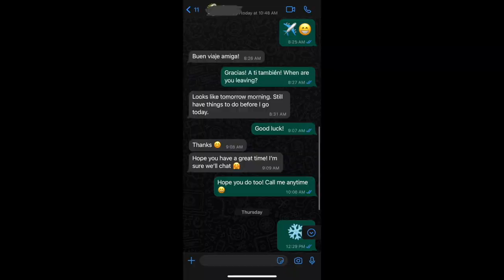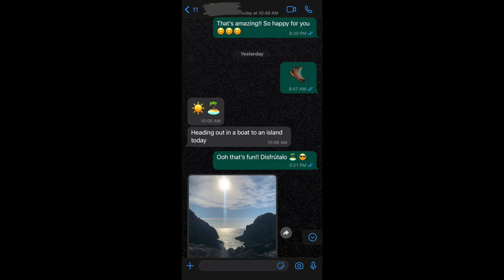MUST-KNOW Safety Tips for Solo Traveling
Traveling alone might seem intimidating but it doesn't have to be. These are the top tips for solo traveling, from the perspective of a solo female traveler.

I've been a nonstop traveler for almost 5 years now. However, after splitting with my ex, that put me on a new trajectory as a solo female traveler. So for the past 1.5 years, I've been traveling alone, and let me tell you...traveling solo comes with a whole new set of challenges and risks.

Therefore I really want to share what I've learned about staying safe and avoiding danger while traveling alone. In this video I'll cover topics like:

- When and how to share my location when traveling
- Best practices when it comes to your cellphone
- Tips for avoiding sketchy situations (and how to get out of them)
- What to do in restaurants when you're alone
- How taking pictures and videos can keep you safe
- Wardrobe while traveling
- Best practices when taking Ubers/taxis/personal transportation
- How to change your body language to reduce risk
- What to do when someone's asking uncomfortable questions
- Should you carry a weapon while traveling alone?
- more!

The lipstick-sized power bank / portable charger I recommend (updated version - older one isn't available anymore)

❁❁ABOUT ME❁❁
Hi, I'm Maddie, former partner of Tangerine Travels, a travel vlog with over 350 videos that I helped build for 4 years to over 250k subscribers. I'm originally from Arizona and have been living in Mexico since 2018. These days, I'm traveling around Mexico, doing the "solo female travel" thing.